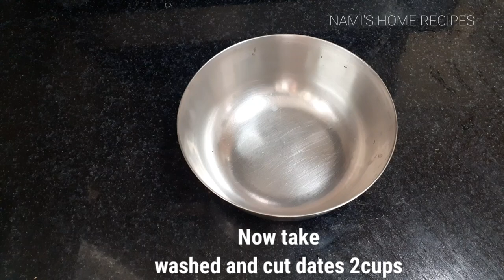No sugar & No jaggery Sweet recipe- Papaya Halwa- Just delicious and a nutritious treat for family.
Papaya is one of such wonder fruits, low calorie and sweet tasting with nutrients, the regular consumption of which is said to help improving gut health with lots of other health benefits. Besides including of ripe papaya into preparation of salads and like ones, green papaya is also utilized in preparing some culinary delights. Apart from these, have you ever tried making a sweet surprise out of Papaya? If not then follow this one. Papaya Halwa ... and in this recipe with out using any sugar or jaggery sort of ingredients you may make a sweet surprise.
For this recipe ,select  greenish yellowing papaya, that is just started ripening,  which yields better shredding of the fruit, to be the key ingredient for making halwa. Scrap and remove the outer skin and clean of latex, milk like substance, if any and proceed with the recipe. Instead of sugar or jaggery like ingredients, dates are used to  make papaya halwa more nutritious and delicious too. Do cooking on low to medium flame avoiding browning the bottom. Always serve it warm to enjoy this sweet delight any time.